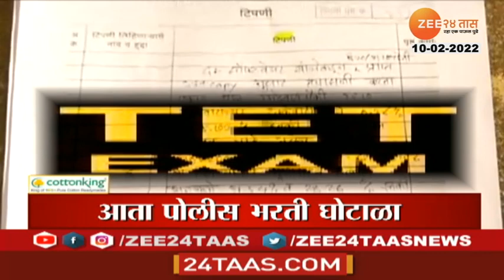Headlines Today | हेडलाईन्स | 11 Am | 10th February | Zee24Taas